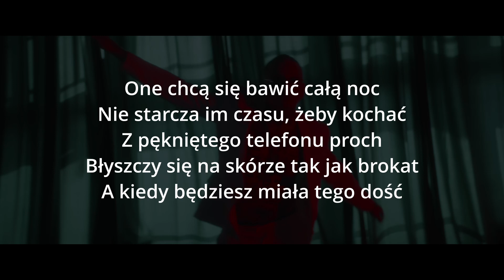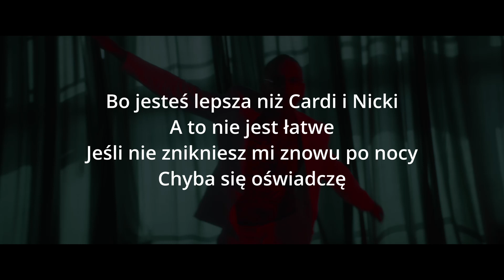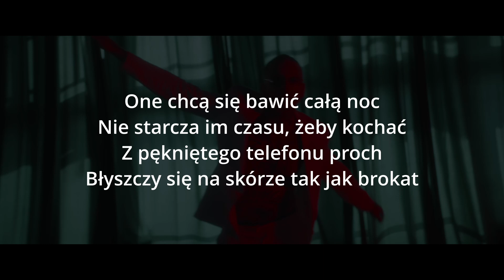Smolasty - Duże Oczy TEKST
Miłego dnia!